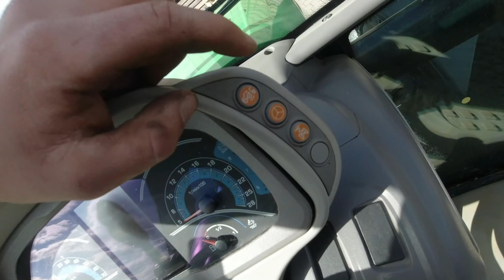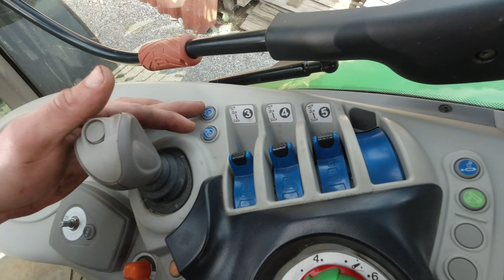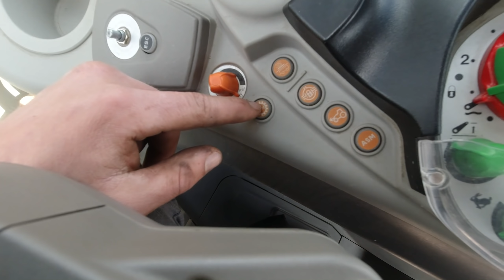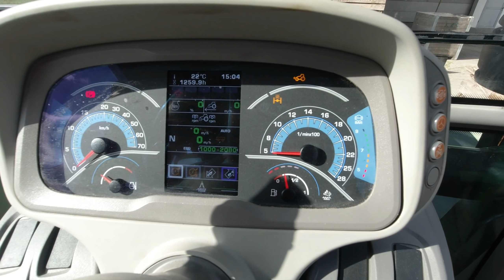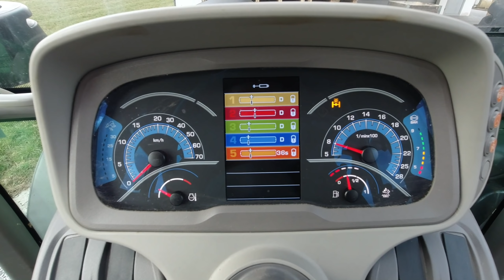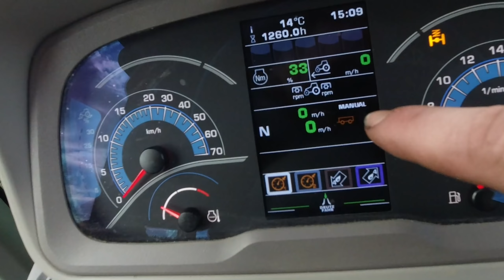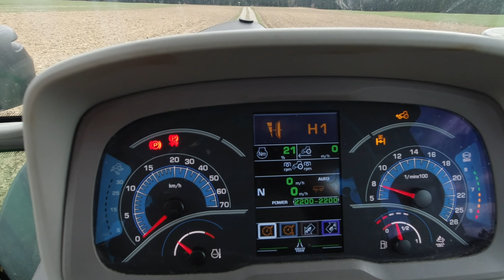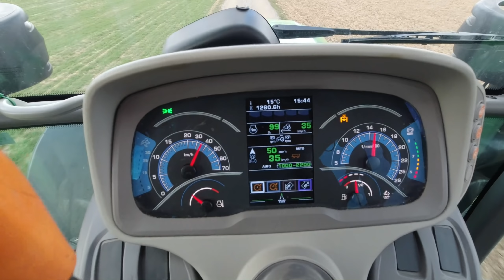Traktor Deutz-Fahr 6130 TTV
Nekaj informacij in prikaz traktorja Deutz-Fahr 6130 TTV